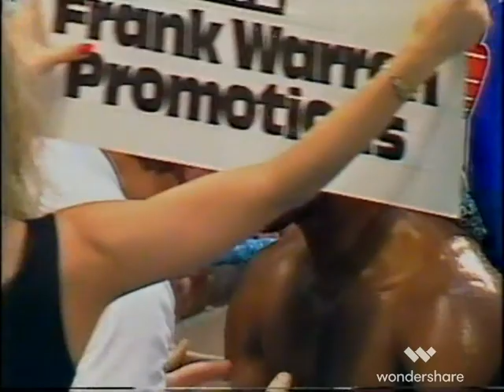Nigel Benn v Winston Burnett 1 Middleweight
Nigel Benn v Winston Burnett. Middleweight action. New fights uploaded daily @terencehopes7477 . Any requests in the comments below.